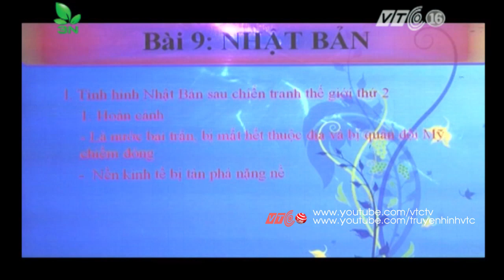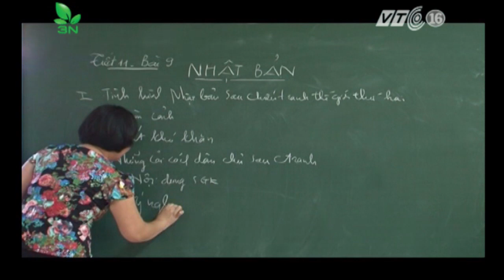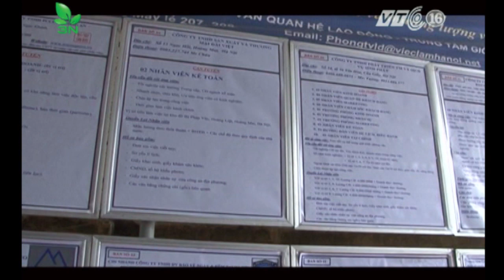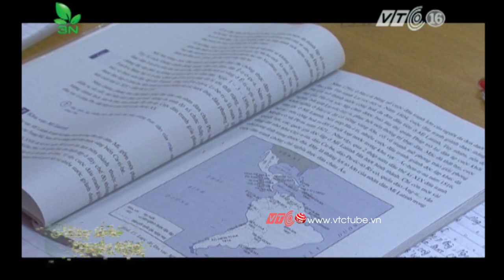Khi cả thầy và trò đều ‘chán’ môn lịch sử | VTC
VTC |  Chất lượng dạy và học môn Lịch sử thấp do thiếu giáo viên chuyên trách. Đây là tình trạng khá phổ biến tại các trường không quan tâm đến bộ môn này.